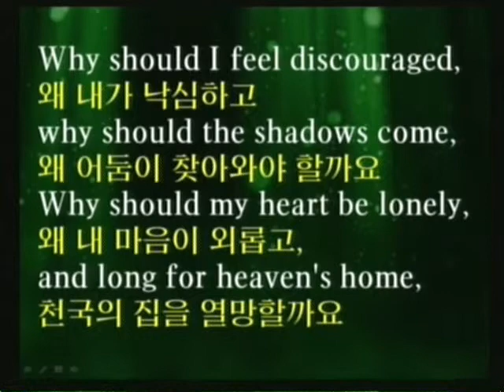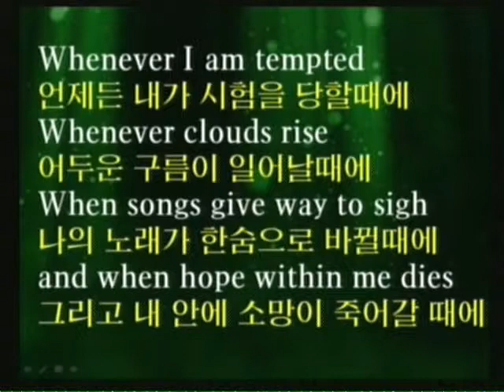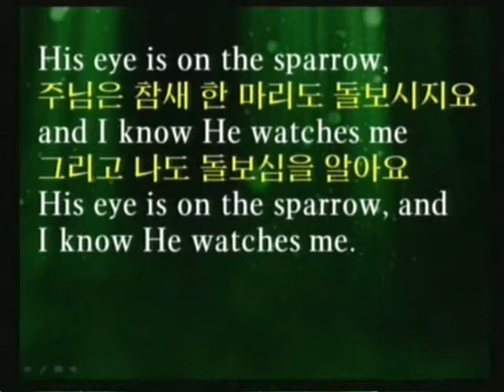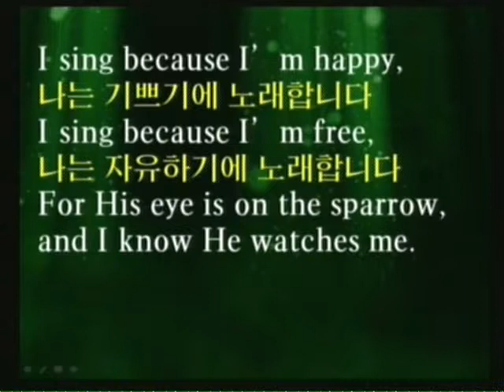His Eye Is on the Sparrow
바이올린 - 홍다연
달라스베다니장로교회
2014년 4월 20일